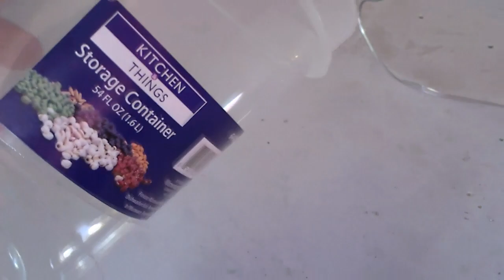DIY Smoke Extractor! "Water Based" Smoke Fume Odor Removal (cigs to solder fumes!) air purifier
DIY Smoke Extractor! Simple Homemade "5-layer" Water-Based mini air cleaner. this purifying air filter uses water to clean the air of smoke, fumes or odor from cigarettes to solder fumes! works by pulling air thru several layers of loose knit absorbent "water saturated" pad (evap. pad). clean air is then sent back into the room via a small dc fan. this "water based" design removes nearly all odor from cigs to solder fumes! to make: only 3 items are needed: a plastic container, a small 12VDC fan and a few scraps of evap. cooling pad. that's it. can be run on battery, solar panel or wall current. video shows tests using incense (sticks and cones) along with solder and soldering iron. works great!. note: the pads will absorb nearly all the smoke, fumes and odors along with all the associated "particulates" - so they need regular cleaning. to do that just hand wash them in hot soapy water and rinse them out and you're good to go.